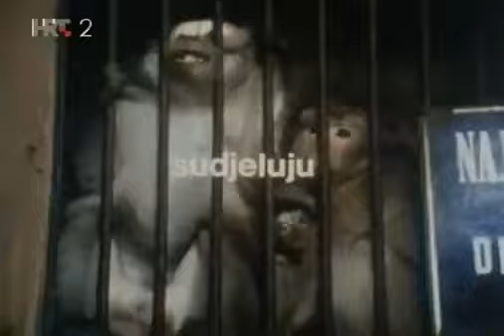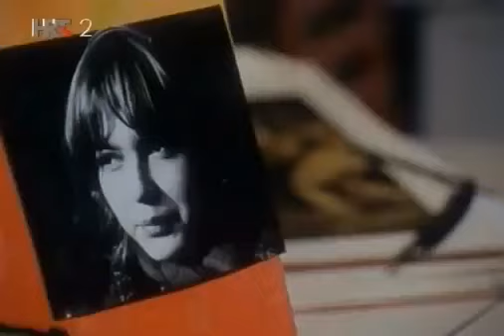Smogovci 2--- Patnje i stradanja Dunje i Mazala---Epiozoda 08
Bliži se kraj školske godine. Mazalova ljubomora dosiže krajnju granicu. Samo ga slučaj spašava od patetičnog samoubojstva, a Dunjin otac učinit će nešto posve nevjerojatno. Cobra smišlja novi izum: napitak protiv štucanja. No formula je imala pogrešku te svi Vrageci i stanovnici Naselka umjesto da se zauvijek riješe štucavice počnu štucati. Nogometna karijera Pere Vrageca napreduje - potpisao je ugovor s poznatim prvoligaškim klubom "Dinamo". No, ostala braća Vragec smišljaju plan kako se riješiti ujaka Fleka. Dado s mamom odlazi na more, a Nosonja ostaje u sparnom Zagrebu, jer ima posla. I on bi na more, baš kao i mala Marina. Zamišljeno, učinjeno.